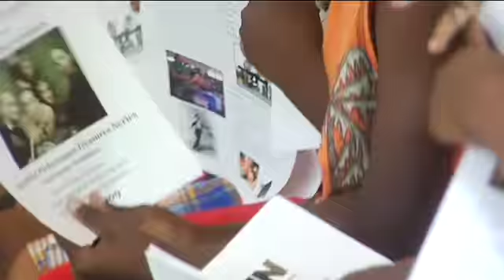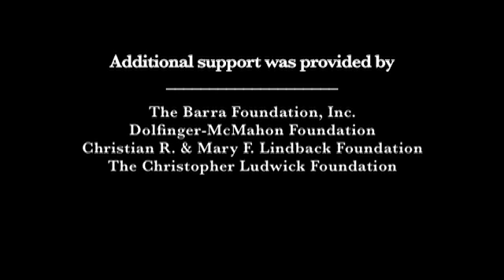Access The Arts 2009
The Mann Center for the Performing Arts has been a client of ours for the past four years. In that time their educational outreach program has grown to include live concerts, master class workshops, meet-the-artist series, and in-school performances. These programs touch the lives of over 50,000 students.

Each year FreshFly creates a moving and dynamic promotional video documenting the interaction between artists and students that takes place as a result of the Mann Center's outreach.